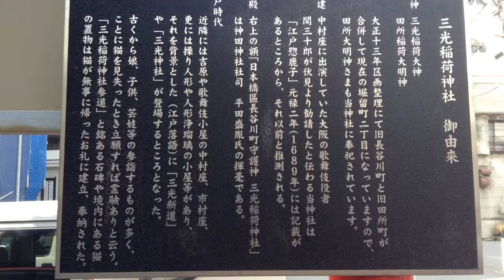三光稲荷神社---東京都中央区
2014年3月4日撮影。

東京都中央区日本橋堀留町2-1-13にある三光稲荷神社。小さい神社ながら入口で音楽の鳴る参道があり、地元に根付いている様子。参詣者もちらほらいました。
絹屋問屋田原屋村越庄左衛門と木綿問屋建石三蔵の両家が江戸時代初期に勧請したとも、中村座に出演していた大阪の歌舞伎役者関三十郎が1689年以前に勧請したともいいます。
失せ猫探しにご利益があるそうです。